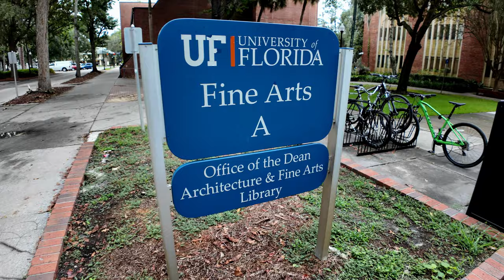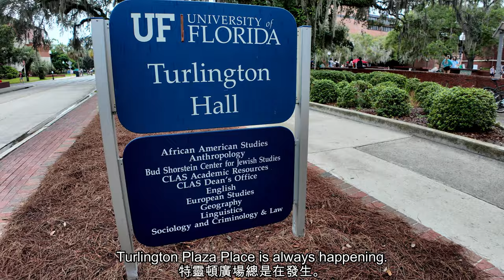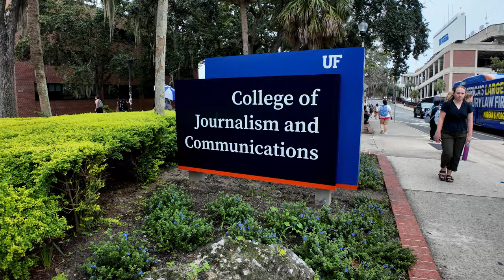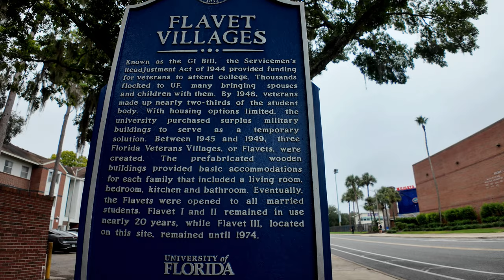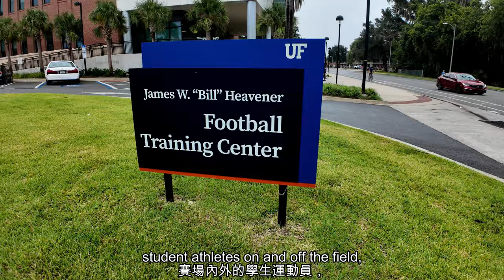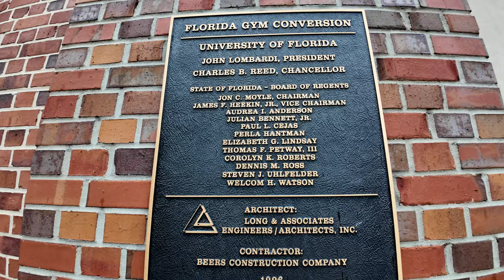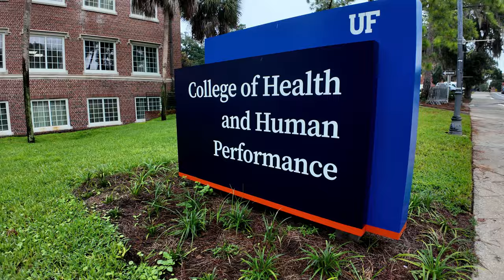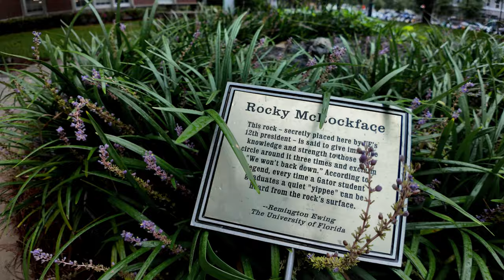Discover the Heart of UF’s Campus!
🏞️ Discover the Heart of UF’s Campus in Stunning 4K 🏞️

Join us on a picturesque journey through the University of Florida's iconic Stadium Road, captured in breathtaking 4K resolution. Whether you're an alumni reliving your Gator days or a future student curious about the campus, this walking tour showcases the beauty and history of UF from a unique perspective.

🗺️ What to Expect:

Get ready to experience the University of Florida like never before! This tour takes you through one of the most well-known parts of campus, giving you a front-row view of Ben Hill Griffin Stadium and other landmarks along Stadium Road. From towering stadiums to scenic pathways, this video brings the heart of UF directly to you.

🌟 Highlights of Stadium Road:

Stroll past the legendary Ben Hill Griffin Stadium, the home of the UF Gators.

Soak in the stunning architecture and green spaces that make the University of Florida one of the most beautiful campuses in the country.

Take a close-up look at the historic buildings and student life along Stadium Road.

📜 A Walk Through UF's History and Culture:

Explore the rich history and vibrant student life of UF while walking along the famous Stadium Road. Whether you're a prospective student, a fan of the UF Gators, or simply love exploring beautiful campuses, this video offers a perfect glimpse into life at the University of Florida.

🔔 Don't Miss Out:

If you love campus tours, architectural beauty, and discovering new places, this walking tour is for you! We’d love to hear your thoughts—share your memories or future plans at UF in the comments below!

🌟 Why Watch?

"Explore UF in Stunning 4K: Walking Tour of Stadium Road!" is your personal tour of one of Florida’s top universities, blending beautiful scenery with fascinating history. Whether you’re planning to visit UF or simply enjoy exploring different campuses, this video will give you an unforgettable view of Stadium Road.

📅 Watch Now and Explore the UF Campus:

Don't miss your chance to experience Stadium Road at the University of Florida! Hit play and join us on this virtual tour in stunning 4K.

📌 Essential Resources 📌

🗺️ Campus Guide: Plan your visit to UF with our detailed campus guide.

🏨 Accommodations: Looking for a place to stay near the University of Florida?

🚌 Transportation Tips: Navigate Gainesville with ease. Get the best routes and transportation options

☕ Support Our Journey: Enjoy our content? Support our efforts by buying us a coffee

📹 Capture Your Tour: Document your own walking tour of UF with the Insta360 X4. Perfect for capturing the beauty of the campus.

📸 Instagram: Follow our adventures and behind-the-scenes looks at UF and beyond

💬 Line: Stay updated and chat with us directly on Line for quick tips: wmurphey

🕒 TIMESTAMPS

00:00 Intro
000:18 Start the Walking Tour
03:59 Campus Auditorium
05:08 Century Tower
06:25 Turlington Plaza
09:14 The Hub: Student Center
13:20 The Swamp: Football Stadium
14:55 Gator Corner: Food Hall
21:57 Turning Back
23:32 Football Training Center
27:24 O'Connell Center: The O'Dome
43:40 Outro

🎵 FEATURED MUSIC

🔊 Ambient sounds from Fimora Music